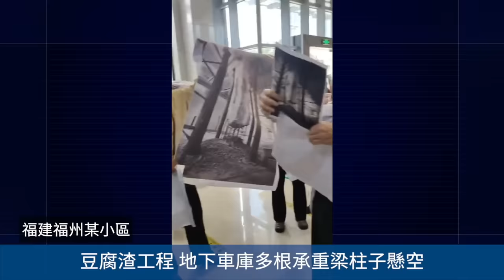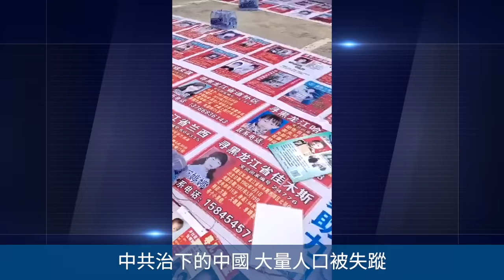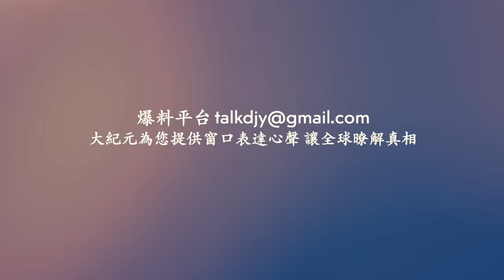河北保定交通大廈起火 ！福州小區地下車庫梁柱懸空！ 廣東肇慶一公園的摩天輪漏電起火！多地「防跳」守橋！武漢一工地有人做慈善發放包子饅頭 遭到哄搶！